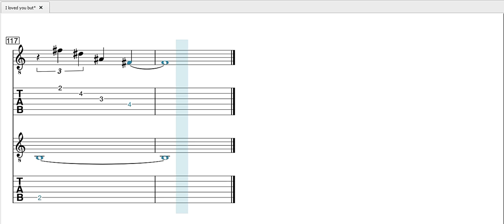Lee Byung Woo 이병우 - I loved you but - partitura & Tabs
The music published in this channel is exclusively dedicated to divulgation purposes and not commercial. If someone, for any reason, would deem that a video appearing in this channel violates the copyright, please inform us immediately before you submit a claim to YouTube, and it will be our care to remove immediately the video accordingly.